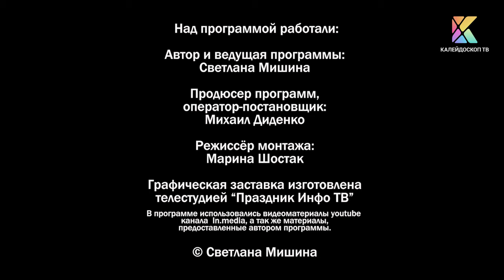Арсен Агамалян в телепроекте "Танцы всегда" на телеканал Каледоскоп ТВ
TV Show "Always Dancing" with Arsen Agamalyan, World Champion Latin
A program about dancing, how it helps change your destiny for the better, improve your health, get rid of depression and stress, recharge yourself with positivity, and make your dreams come true!